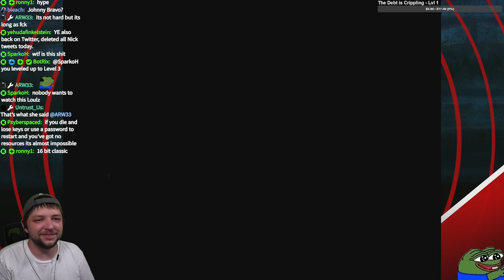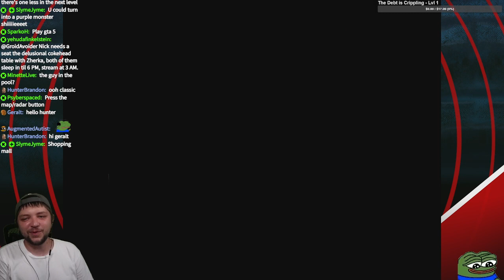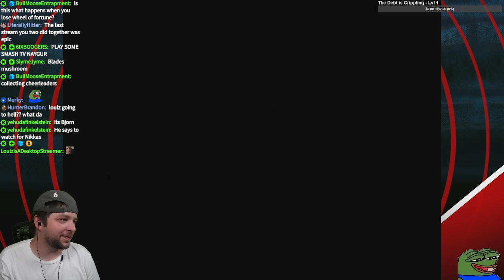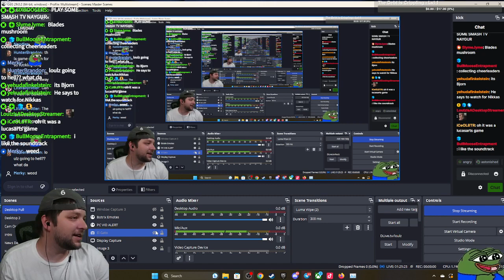Loulz Plays Zombies Ate My Neighbors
This is a stream highlight from Loulz!